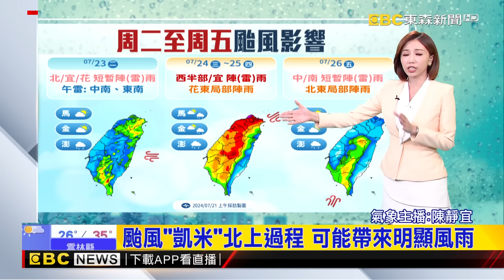【靜宜氣象】最快明晚海警！ 凱米「全台降雨趨勢一圖看」@newsebc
凱米颱風的最新動態，氣象時間